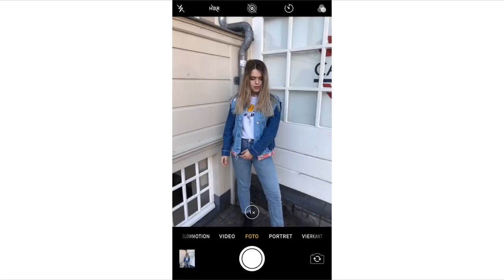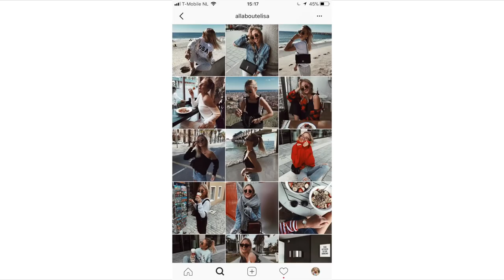INSTAGRAM TIPS & TRICKS ☆ ft FromRomee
☆ FAQ:
Leeftijd: 19 jaar
Lengte: 1.64
Camera : Canon EOS 600d + efs 17-85mm lens/50mm lens.
Vlogcamera: Canon g7x
Edit programma: final cut pro x